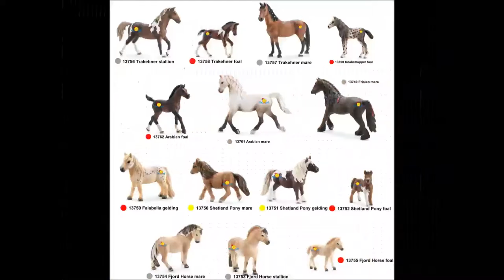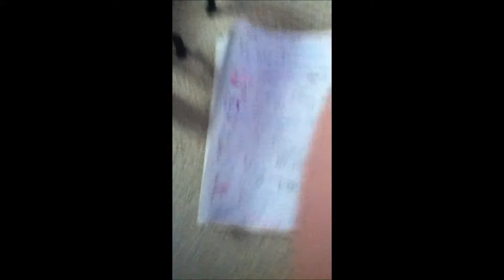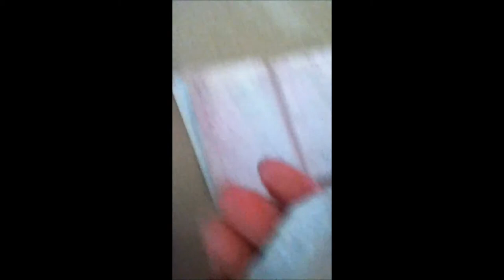Collection tour part 4-5